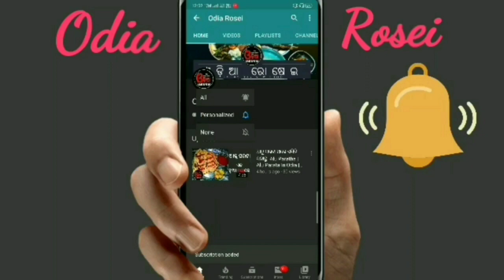Baigana Bharata Odia Food (ବାଇଗଣ ଭର୍ତ୍ତା) Odia Baigana Recipe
Eehi video re ame odia rosei baigana verta ra sampurna preparation dekhiba.

13 inch Flexible Gorillapod Tripod

Keep Supporting..

swarna24
swarna_rk77